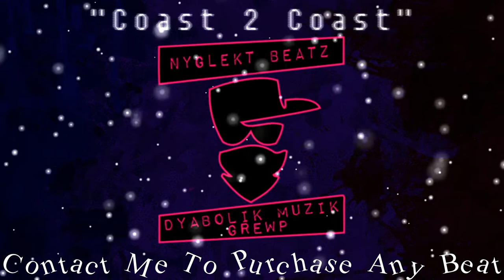G Herbo x Kendrick Lamar x Schoolboy Q | TYPE BEAT | Coast 2 Coast